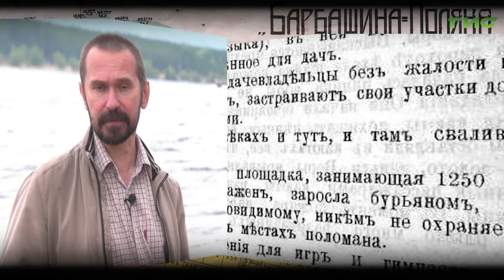"Барбашина поляна" / "Город. История. События" от 25.07.2024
Барбашина поляна жила своей летней дачной жизнью: ходила на общие собрания дачников, горячо или вяло обсуждала насущные вопросы, играла в самодеятельных спектаклях и аплодировала музыкантам, зевала и рассматривала облака, плывшие неведомо куда по небу. На дворе стояло лето 1914 года — то знойное, то дождливое, обещавшее большой урожай и прекрасное будущее. Подробности в программе "Город.История.События".